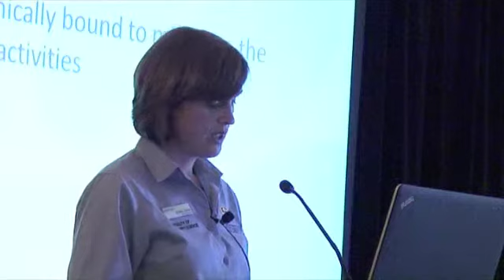Dr. Bidda Jones at the2011 EA Education Conference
Dr. Bidda Jones presents "Contemporary Issues in Horse Welfare"
For a copy of Dr. Jones' full presentation please contact EA